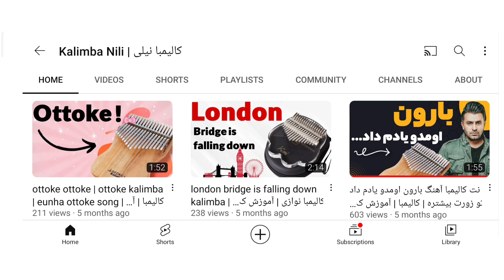همین الان ببین ‼️ می‌دونی ساز کالیمبا چیه 🤔 هرسوالی داشتی ازم بپرس آموزش کالیمبا هم دارما!watch now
watch now ‼️ The kalimba instrument is beautiful 😍 kalimba cover kalimba tutorial کالیمبا new trend music trending ai nili challenge kalimbacover challengevideo trendingshorts ai kalimba instrument kalimbacover music آرامش ساز کالیمبا رو از خودت دریغ نکن 😍🎼 مشاوره رایگان خرید ساز کالیمبا فقط با کالیمبا نیلی 🥰💙تا آخرش ببین 😁😉

هر سوالی داشتی از من بپرس 🥰💙کالیمبا
لیست چنل یوتیوب با کلی نت کالیمبا و آهنگ های جذاب :))
نت عددی کالیمبا و نت حروفی کالیمبا هم در کپشن پست ها نوشته شده ✅😍
👈 کل لیست رو ببین تنوع آهنگ خیلی زیاده :)